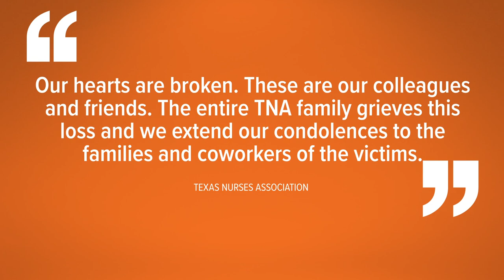Dallas hospital shooting: Remembering the 2 Methodist employees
Jacqueline Pokuaa, 45, and Annette Flowers, 63, were the two Methodist employees who died in the Saturday shooting at the Dallas hospital.